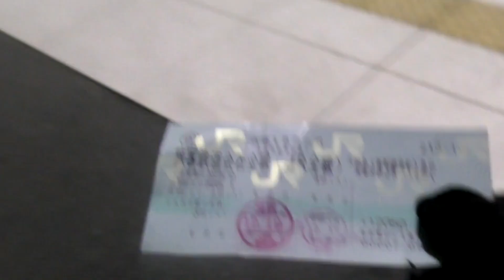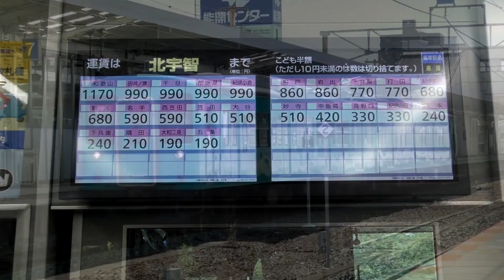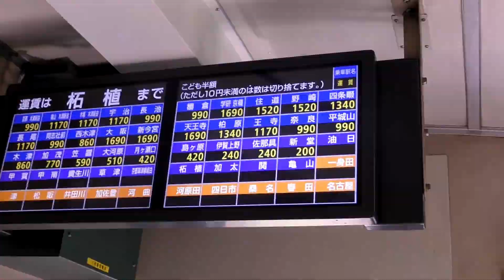鉄道唱歌PV Brand new ver2020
あの鉄道唱歌PVがパワーアップして帰ってきました！収録路線を追加し、鉄道映像も追加しました！引き続き鉄道旅を感じられる映像に仕上がっておりますので、ぜひお楽しみください！

2019年に投稿しました、鉄道唱歌PVの視聴回数が5000回を上回りました。本当にありがとうございます。今作もお楽しみくださいませ。

BGMはRnsard yuzu様の鉄道唱歌アレンジ2をさっそく使用させていただきました。